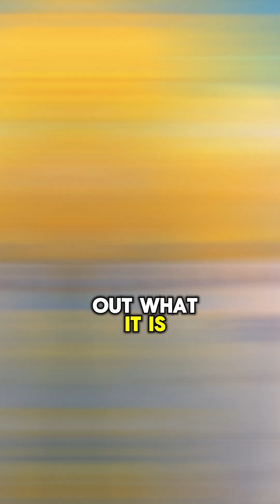Machu Picchu – Peru